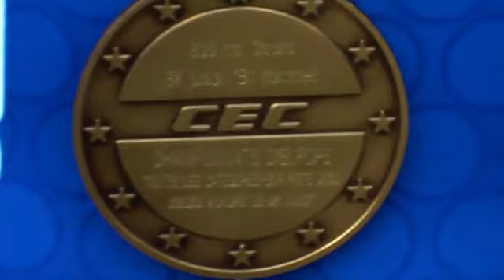le quotidien des bleuets 4ème partie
pascal briand